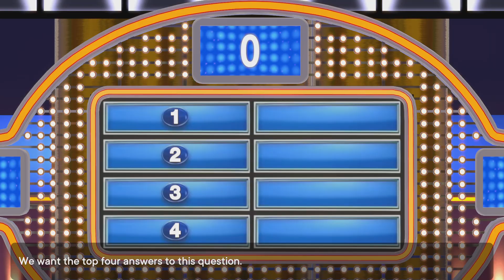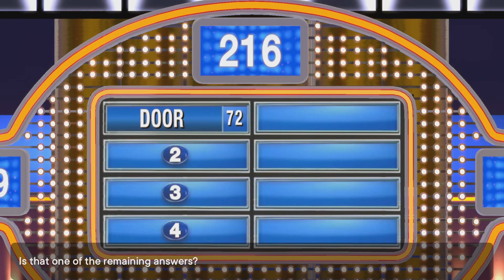Family Feud #14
INSERT HUMOROUS COMMENT HERE

Friends!?!
Gregson - Mysterious!